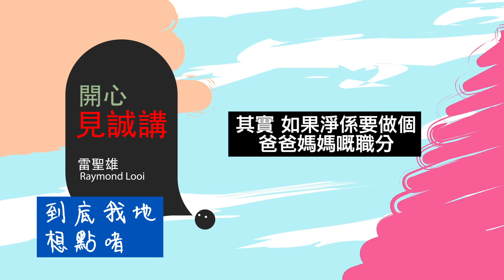「雷閮網播」＊開心見誠講＊【07 到底我地想點啫】 | 廣東話/粵語🎙️ 播客｜Cantonese Podcast｜What Do We Want?｜魚與熊掌不可兼得 ｜Choose Right❗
☑️  我们都希望赚更多的钱，以便有了富裕的条件，就不必太忙碌，可以换来更多陪伴孩子的时间

☑️  赚钱这回事，到底是真单纯的为子女 ；或是为完成个人的梦想（最远的履行、名牌、车子、房子...）

☑️  实际上，唯事业发展蓬勃方能赚取丰厚的收入 ；而生意越大，时间相对的更少，这就是现实，亦是事实

☑️  所谓的 Quality Time 也就是我们忙了一大圈以后，停下来的休息时间，周末喘口气的日子 ；其实，更像是 Tired Time，又岂能为孩子、家庭带来优质的相聚与互动

☑️  许多人原是要为最宝贵的生命（孩子、家庭）而努力 ；现实的种种（身不由己、诱惑、大染缸...）却害得我们本末倒置，最终却把金钱看得比一切更重要了

☑️  趁着一切未晚，及时回到爱的原点，重新温习曾经单纯的计划，拾回初心（我们便知晓，到底自己想怎样）再出发 -- 避免两头不到岸